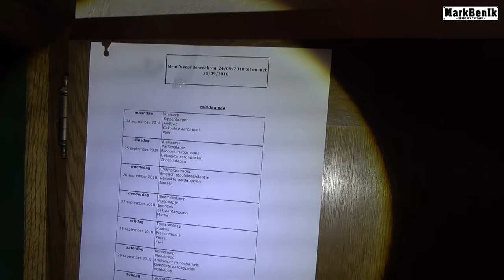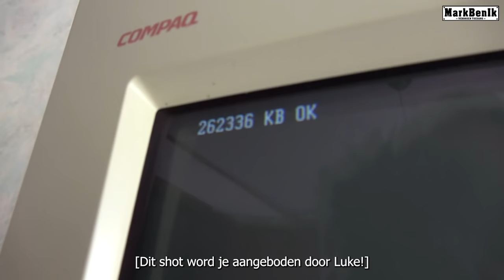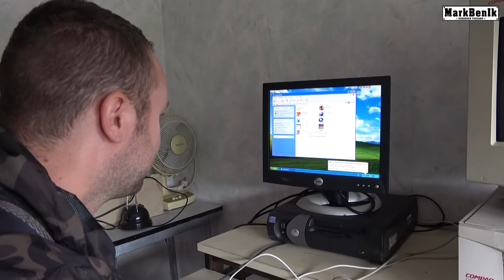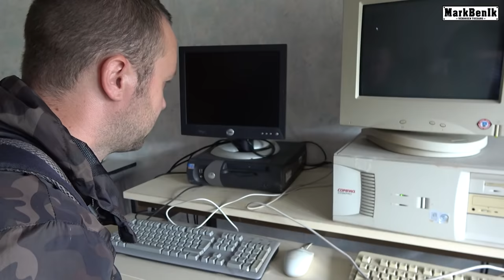Ik vond een OPMERKELIJK huis van OVERLEDEN stel